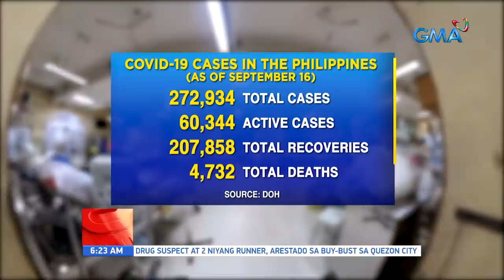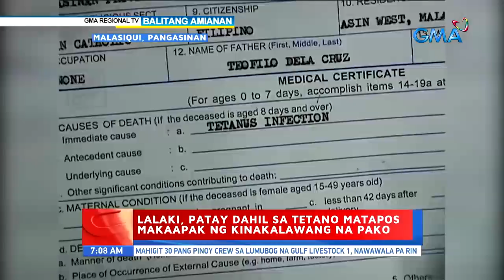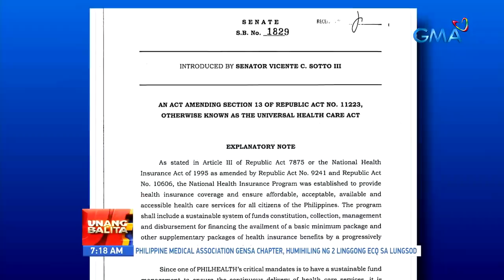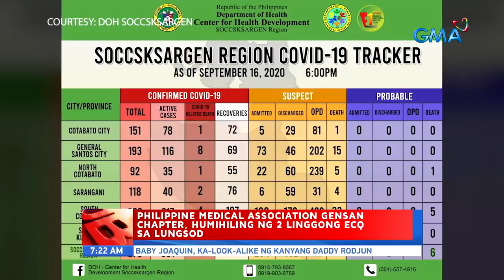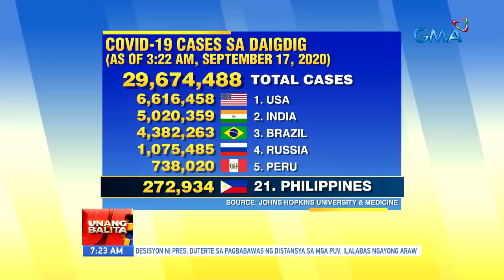Unang Balita sa Unang Hirit: September 17, 2020 [HD]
Narito ang mga nangungunang balita ngayong Huwebes, SEPTEMBER 17, 2020:

-HPG at MMDA, nanita ng mga pasaway na motorista

-IMReady: Tropical Storm LeonPH, magdadala pa rin ng pag-ulan kahit nasa labas na ng Philippine Area of Responsibility (PAR)

-Mga negosyo sa Baguio City, naghahanda na sa pagdating ng mga turista mula region 1 sa September 22

-Plantasyon ng marijuana, nadiskubre sa boundary ng Benguet at Ilocos Sur

-Mga pasahero, hindi pabor sa pagbawas ng physical distancing sa pampublikong sasakyan

-Panayam kay Alliance of Concerned Transport Organizations national president Efren de Luna

-WRAP: Gusali at compound kung saan may nag-party, ini-lockdown | Apat na empleyado ng rural health unit ng Coron, Palawan, positibo sa COVID-19 | Mga sementeryo sa Ilocos Norte, mananatiling bukas sa Undas2020 | Mga sementeryo sa Kidapawan City, sarado sa

-Paul Rudd, pinaalalahanan ang mga millennial na magsuot ng face mask

-Mag-ama, patay matapos umanong maka-engkwentro ang pulisya

-Drug suspect at dalawa niyang runner, arestado sa buy-bust

-GMA Regional TV: 15 na pamilya, inilikas sa Zamboanga City dahil sa pagbaha | Nasa 75 ektaryang palayan, binaha | Baha sa Cebu City, umabot ng lampas-tao | Ilang bahay at sasakyang pandagat, nasira dahil sa malakas na ulan at alon |Ilang lugar sa Iloilo, binaha

-Rainfall advisory, nakataas sa ilang lugar sa Luzon

-WRAP: Lalaki, patay dahil sa tetano matapos makaapak ng kinakalawang na pako | Dalawang construction worker, patay matapos pagbabarilin; isang gwardiya, sugatan | Menor de edad na na-hulicam na nagnakaw sa isang tindahan, arestado | Tatlong palapag na gusali, nasunog

-Mga LSI sa Manila North Port, makakauwi na sa mga probinsya sa western Visayas

-Mga sobrang gulay sa La Trinidad, ipinamigay sa mga residente ng isang barangay sa Baguio

-President Duterte, nakipag-pulong kina Senate President Tito Sotto at House Speaker Allan Cayetano ukol sa mga hakbang para mapuksa ang korupsyon at red tape sa gobyerno

-Senate President Sotto: Sang-ayon si President Duterte na finance secretary ang maging PhilHealth chairman

-Dating SC Associate Justice Antonio Carpio, tatayong counsel  sa reklamo laban sa mga opisyal ng China

-Philippine Medical Association General Santos chapter, humihiling ng dalawang linggong ECQ sa lungsod

-New normal dinner date of Juanchoyce

Viral pre-nuptial video, ala K-drama na "Crash Landing on You"